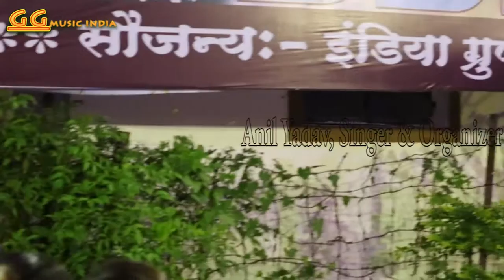Dehu Road Ranga Rang Program By Happy Rai & Sanjay Lal Yadav, Bhojpuri Live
Program By Anil Yadav Musical Group, Musician Prince, Dholak Sujit, Pad Abhay,Anchor Sanjay Sahil, if u want book any celebrity for any Events, Show, Orchestra, Jagaran , Mata Ki chowki or Ticket show U can call us Anil Yadav 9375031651, & If u want to making & releasing any audio Video or Movie Contact Us. Upload By Gupta Ji, 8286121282